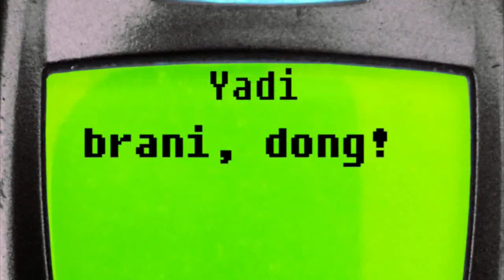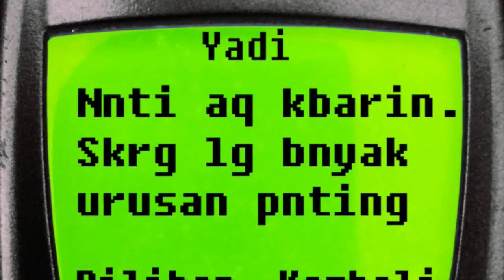Sinyal - Episode 3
Iday mendapat gambaran lebih jauh tentang Cimalati, Pasier Geulis, dan Engkay. Saat yang sama Akung Cs melaporkan ulah Iday ke boss mereka yaitu Juragan Atang.

Sinyal Full Credits :

In loving memory of our beloved sister
Intan Purnamasari
(30 Juni 1989 - 6 Januari 2010)

Written, Shot, Edited & Directed by
De Riva Giana

Produced by
De Riva Giana
Drs. Ir. Endang Lesmana
H. Deden Nugraha
H. Darajat

Visual FX, Sound FX
Video Editing & Music Composed by :
De Riva Giana

Asisten Director :
Ade Supiandi

Cast :
Iday - Gilang Muharam Mangifero
Engkay  - Anna Annisa Lanovedsal
Jujun - Sandy Octa Susila
Imas -- Novian Sari Rahayu
Rudi -- Ade Supiandi
Akung -- Dodi Permana
Cekok -- Ahmad Ibrahim
Gayot -- Endang Saprudin
Juragan Atang -- Drs. Ir. Endang Lesmana
Ma Piah -- Oning Sariningsih
Deni -- Opik
Mang Ujang -- Mang Ujang
Bi Mitih -- Bi Mitih
Pemuda Saliwang -- Mang Jujun
Pemuda Terusir -- Dian
Si Buta - Sanukin
Pemuda  1 - Apep
Pemuda  2 -- Riki
Bu Atang -- Mamah Apep
Pak Guru -- Rudi Yunandi

Crew Multifungsi :
Ahmad Ibrahim, Endang Safrudin, Dodi Permana,
Ade Supiandi, Gilang Muharam Mangifero
Mang Ujang, Mang Jujun, Mang Bubun,
Mang Iday, Sandy Octa Susila, Dian
Anna Anisa Lanovedsal, & Novian Sari Rahayu

Extras :
Intan Purnamasari (Almh.), Mang Iday, Anisa Lesmana,
Tatang, Abud, Teh Ani, Imel, Acun, Holidin,
Firman Gumbira, Deni 'Abang' Ibrahim,
Asep 'Oner' Suhendri, Budi, Jaji,
Mang Bubun, Wardo, Mang Sujaman,
Mang Pana, Mang Jidin, Taryat/Liong
Uus, Apih Enus, Irfan, Iman, Bayan
Wa Anyum, Neng Fitri, Neng Helmi
David, Adul, De Zatya Khalis Giana
Rosa, Bubung, M'mang, Sihabudin, Agung,
Didin, Dang Alfanzuri, Rudi Alfiansyah
Wandi 'Ence' Sofwandi

Video Documentation :
Dodi Permana

Konsumsi :
Mamah Oning Sariningsih, Bi Mitih
Abu Piah, Yuni Yuliani

Songs :

"Dengarkanlah"
Written by Arah
Performed by Arah
(Yudi "Bako" & Asep 'Oner' Suhendri)

"Cingcangkeling"
(Sundanese Traditional Song)
Performed by De Riva Giana

"Tokecang"
(Sundanese Traditional Song)

"Hitam Putih"
Written by Arie
Performed by Nukita

"Ingin Kugapai"
Written by Arah
Performed by Arah

"Biru"
Written by Budi Hendra/De Riva Giana
Performed by Akar
(Budi Hendra & De Riva Giana)

"Akhir Kisah Ini"
Written by Arie
Performed by Nukita

"Kini Sendiri"
Written by Arie
Performed by Nukita

"Kopo"
Written by Bit & Boyet
Performed by Malibun
Vocal : Encep Karbit
Guitar : Asep Suhendri (former)
Guitar : Rudi Yunandi
Bass : Boyet
Drums : Mbed

"Maaf"
Performed by Malibun
Vocal : Encep Karbit
Guitar : Rudi Yunandi
Bass : Boyet
Drums : Mbed

Thanks to :
- Allah The Almighty
- Mom Oning & Pop Enong "Nothing Compares 2 U"
- Sis Neng & Sis Ani
- My Heaven (Yuni Yuliani, De Zatya Khalis Giana, De Maula Nur Giana)
- Ade Supiandi for everything!
- Krue Avtek (Gilang, Ade, Ibrah, Dodi, & Doy) yang masih setia mendampingi setelah semua kegagalan dan keputusasaan itu, Luv U Guys!
- Teman dan Keluarga yang mendukung
- Keluarga Abu Piah, semoga Allah membalas segalanya, khususnya Mang Jujun & Mang Ujang (doain semoga ke produce sequelnya)
- Anna, Sandy, Novi, & Dian  (Still do owe U)
- Former Crew : Bang Deni, Om Rudi, & Oner
- Semua yang ikut membantu sehingga film ini bisa dibuat, thanks a lot!

This movie is a work of fiction no characters or events were exists in real life. Any similarity with reality were just coincidental.
Film ini adalah sebuah karya fiksi, tak ada karakter atau kejadian yang benar-benar ada di dunia nyata. Jika ada kemiripan dengan kenyataan hanyalah kebetulan semata.